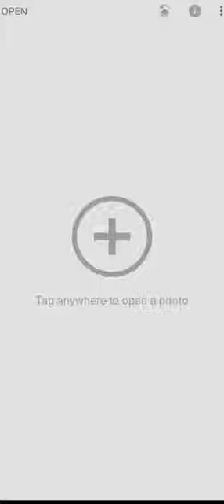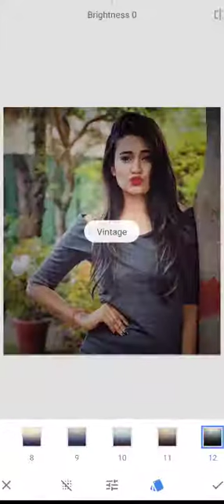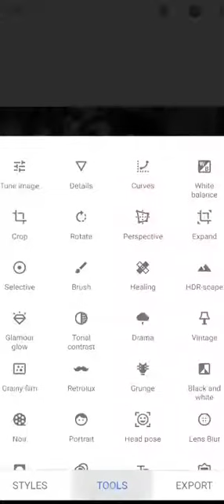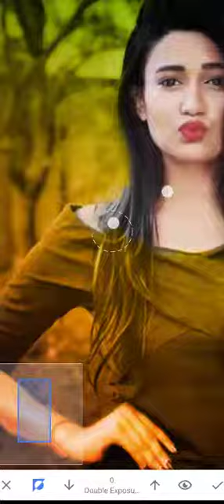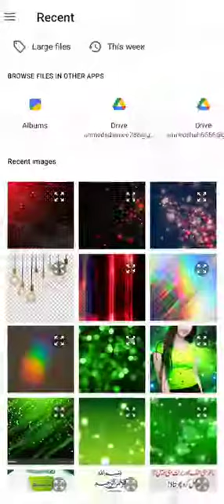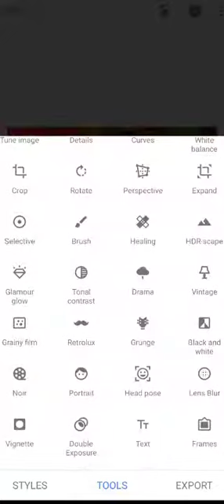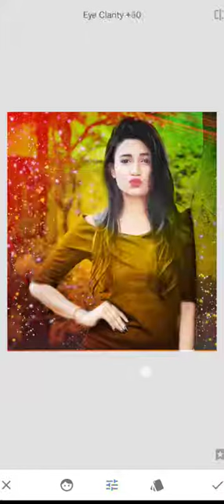New Snapseed Background Colour Change Secret Tricks/color corection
New Snapseed Realistic Background Colour Change Secret Tricks। Snapseed Pe Face Smooth Kaise Kare

 notifications button so you’re among the first to know when a new video comes out.